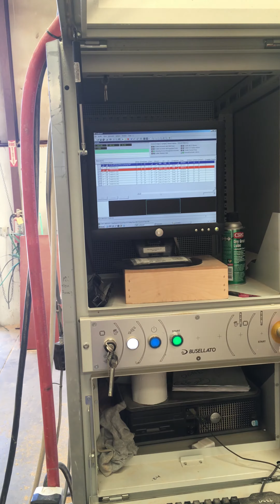CNC Video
One of our CNC machines resurfacing, drilling, cutting and unloading the panels in cabinet manufacturing process.